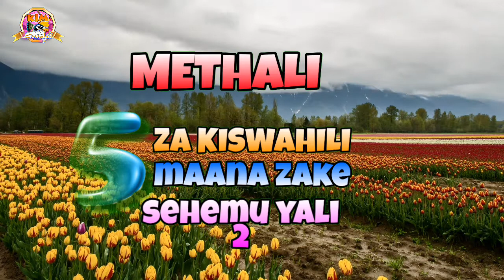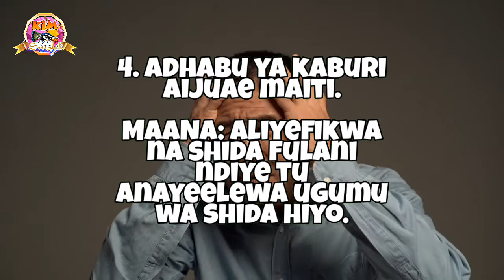Methali za Kiswahil | misemo ya kiswahili | misemo ya wahenga | hamasa |lugha |Hadithi za kiswahili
Hethali za Kiswahili
Ni misemo itumikayo katika mughutaza mbalimbali
Mfano
Kuelimisha
Kuonya
Kukemea
Kuhamasisha
Kuadirisha

Endelea kututegea sikio @kim Swahili channel
Wenu katika mafanikio
Hakim shakuru